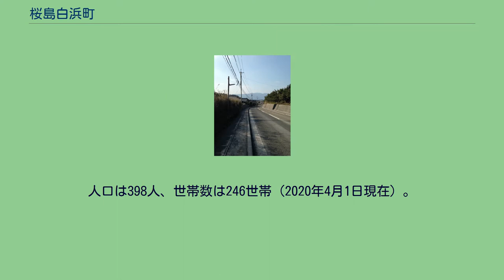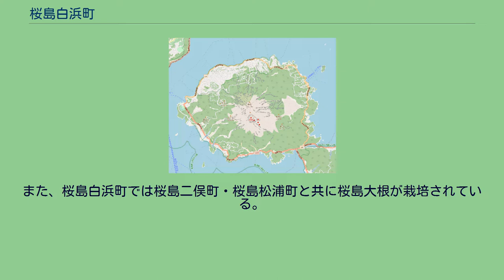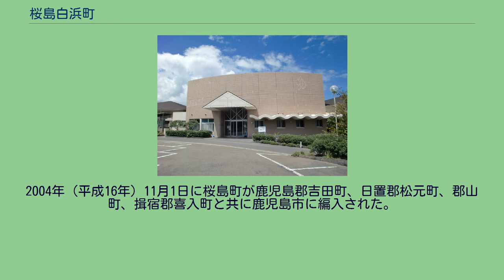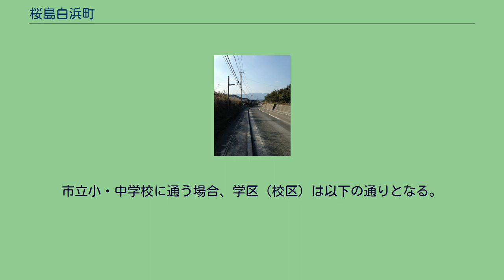桜島白浜町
日本 」 鹿児島県 」 鹿児島市 」 桜島白浜町 桜島白浜町（さくらじましらはまちょう）は、鹿児島県鹿児島市の町。
旧大隅国大隅郡桜島郷白濱村、鹿児島郡西桜島村大字白濱、鹿児島郡桜島町大字白浜。
桜島の北部、旧桜島町の北端及び東端に位置している。
東方には高免町、西方にアミダ川を挟んで桜島二俣町がそれぞれ隣接しており、北方には鹿児島湾に面している。
集落としては東白浜（古良向）と西白浜（鍛冶屋向）に分かれている。
町域を東西に鹿児島県道26号桜島港黒神線が通っている。
主にビワなどの栽培を中心とした果樹生産地域であり、御岳の北斜面に位置していることから桜島内の他の地域より遅く出荷される。
また、桜島白浜町では桜島二俣町・桜島松浦町と共に桜島大根が栽培されている。
白浜から高免町にかけての海岸にはアコウ・タブノキの樹林が構成されている。
桜島白浜町の一部が国立公園である霧島錦江湾国立公園の区域に指定されており、特別区域特別保護地区（桜島山頂）・第1種特別地域（桜島北斜面）・第2種特別地域（桜島北及び東斜面）・第3種特別地域（桜島北及び東麓）から構成される。
上井覚兼日記によると白浜は安土桃山時代の天正10年（1582年）頃に上井覚兼の領下にあったとされる。
天正11年（1583年）から天正13年（1585年）にかけて白浜村と本田正親領である二俣村の間で境界を巡る論争が起こった。
向島郷の地頭の裁定により境界が確定されたが、二俣の住民はこれを受け入れずに境界線の変更を申し立てたが紛糾したとされる。
江戸時代には大隅国大隅郡桜島郷（外城）のうちであった。
安永8年（1779年）10月1日に発生した大噴火では白濱村が噴火口に近く危険であることから鹿児島や重富などへ村民は避難したとされる。
翌年には爆発鳴動により3丈程の津波が発生した。
この津波では被害はなかったが、天明元年に発生した噴火による津波により村民6名が犠牲となっている。
1889年（明治22年）4月1日に町村制が施行されたのに伴い、桜島の西半分にあたる横山村、赤水村、小池村、赤生原村、武村、藤野村、西道村、松浦村、二俣村、白浜村の区域より北大隅郡西桜島村が成立した。
それに伴いそれまでの白浜村は西桜島村の大字「白浜」となった。
1897年（明治30年）4月1日には「 鹿兒島縣下國界竝郡界變更及郡廢置法律」（明治29年法律第55号）によって北大隅郡が鹿児島郡に統合され、西桜島村は鹿児島郡のうちとなった。
1898年（明治31年）1月9日に白浜で大火が発生した。
このとき住民らは薩摩藩第12代藩主島津忠義の国葬のため留守にしており、火の手が大きくなったとされる。
1939年（昭和14年）には現在の鹿児島県道26号桜島港黒神線にあたる袴腰（現在の桜島横山町）から白浜までの道路が開通した。
1955年（昭和30年）には白浜出張診療所が西白浜公民館に設置されたが、1962年（昭和37年）に交通の便の改善によって廃止された。
1965年（昭和40年）には桜島で初めてのトンネルである白浜トンネルが開通した。
1973年（昭和48年）5月1日には西桜島村が町制施行し桜島町となった。
1993年（平成5年）5月には白浜に「さくらじま白浜温泉センター」が開業した。
2004年（平成16年）11月1日に桜島町が鹿児島郡吉田町、日置郡松元町、郡山町、揖宿郡喜入町と共に鹿児島市に編入された。
合併に際して設置された法定合併協議会である鹿児島地区合併協議会における協議によって、桜島町の区域の大字については「字の区域を廃止し、当該廃止された字の区域に相当する区域により新たに町の区域を設定し、その名称については表示案に基づき、各町の意向を尊重し合併までに調整するものとする」と協定された。
この告示の規定に基づき、それまでの大字白浜は廃止され、大字白浜の全域を以て新たに鹿児島市の町「桜島白浜町」が設置された。
市立小・中学校に通う場合、学区（校区）は以下の通りとな...